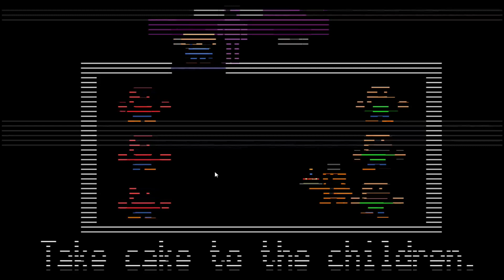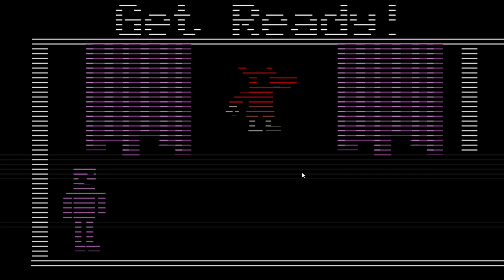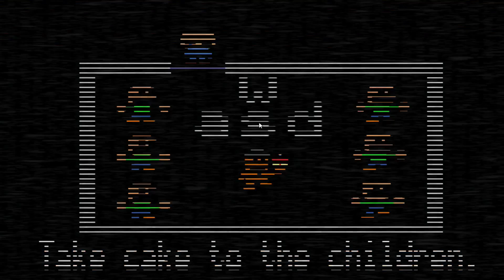Five Nights At Freddy's 2│Night 7│Todos Los Challenges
Luego de SEMANAS puedo pasarme esta noche que me dolio hasta el alma
Activa los subtitulos de "Español Estados unidos" para ver que se dice en la llamada
TODOS LOS GAMEPLAYS, TUTORIALES, ETC SON MANIPULADOS POR MI MANO, CUALQUIER EDIT O FRAME DE OTRO VIDEO SERA MENCIONADO
╔ INFO ╗
GamerTag en Epic:Vmaxx1907
►✠Vmaxx1907©
© perғιl orιgιnal & aυтénтιco®